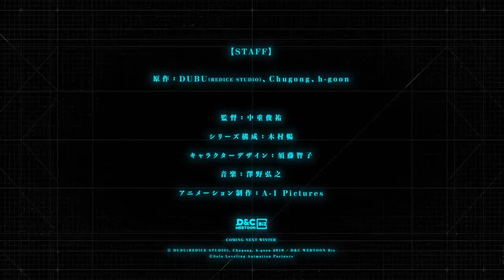Solo Leveling - Official Anime Trailer